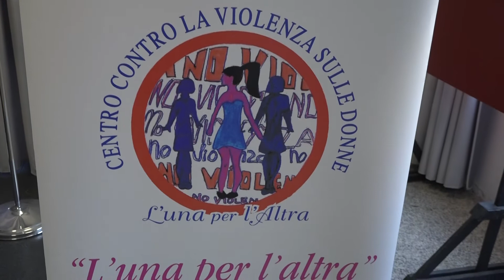Femminicidio: folla alla Croce Verde per Lucia Annibali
VIAREGGIO - Uscire dalla violenza si può. A farsi portavoce di questo messaggio è arrivata a Viareggio Lucia Annibali, la 39enne avvocatessa di Pesaro, divenuta suo malgrado il simbolo in Italia della lotta al femminicidio.